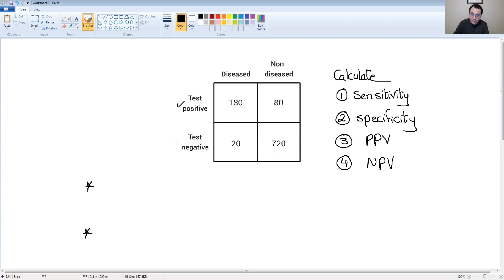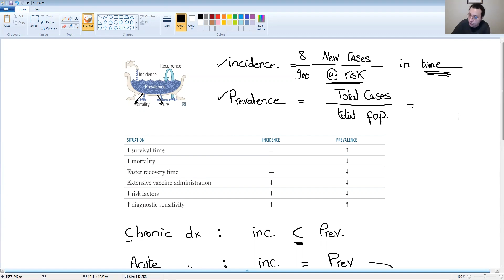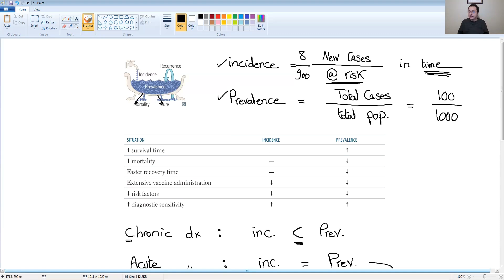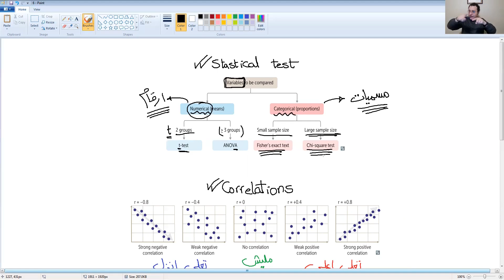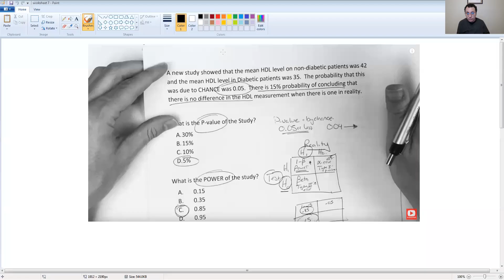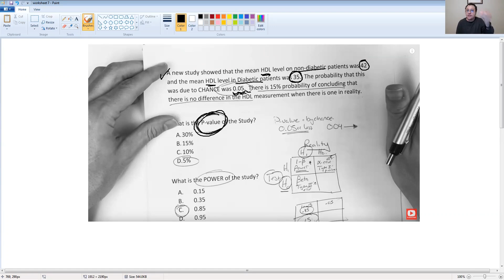DR.TA7: MAGIC EPIDEMIOLOGY & STATISTICS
This video contain ONLY the HIGH YIELD concepts that you need to know in EPIDEMIOLOGY & STATISTICS for your USMLE exams (Step 1, Step 2CK, Step 3)
It focuses more on how you can solve the problems !!

PLEASE NOTE THAT I’M NOT SELLING MY COURSES THROUGH ANY OTHER PAGE EVEN IF IT IS NAMED AS OFFICIAL TA7